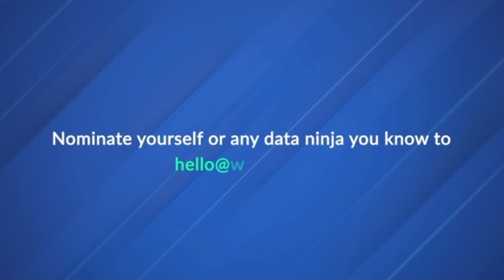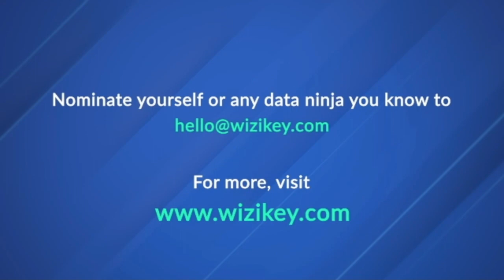Brand Campaigns with Data-Driven Storytelling ft. Vignesh Shankar | Data Champions in Communications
In this episode of DCC, we meet Vignesh Shankar, a communication master mind who spearheads innovative campaigns that artfully blend data-driven insights with intuitive storytelling. With over a decade's experience honed at top agencies and brands like Mercedes and Britannia, Vignesh brings his passion for meaningful consumer connections to drive breakthrough results.